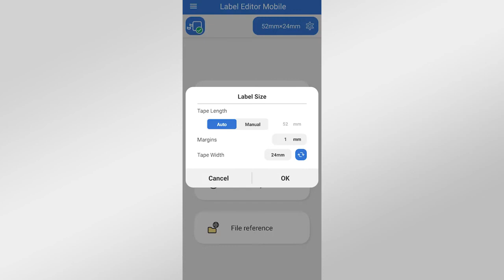How to set up Bluetooth Connection using Epson Label Editor Mobile